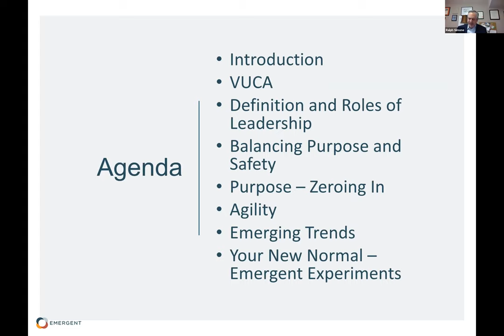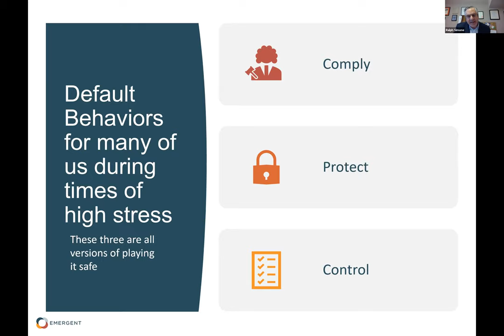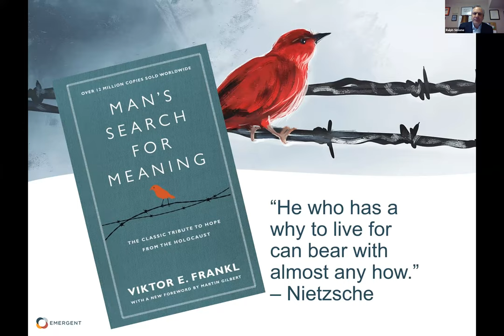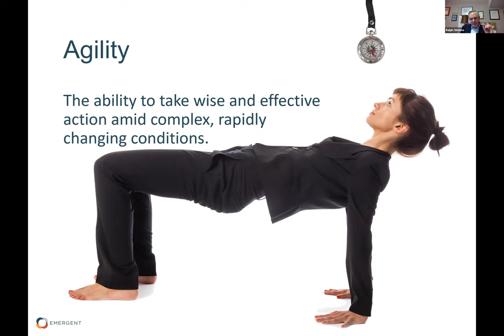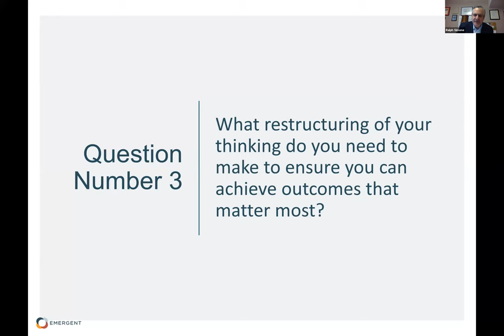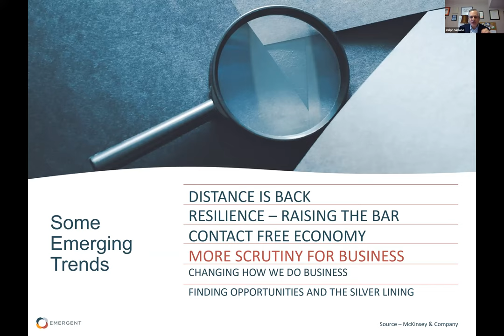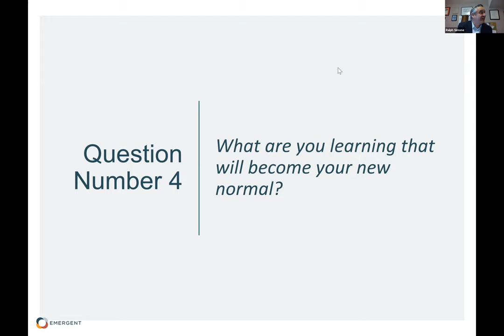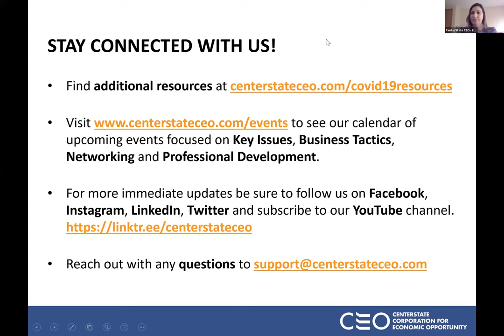Leading with Agility & Purpose During a Crisis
During this webinar Ralph Simone, founder of Emergent, a full service consulting and leadership coaching firm, shared concepts on how to integrate purpose, safety, and agility to your business in times of crisis, and offered thought provoking questions to guide a discussion on how to lead effectively during uncertain times.

You can learn more about Emergent and its services on its